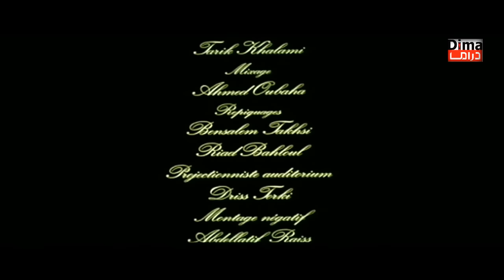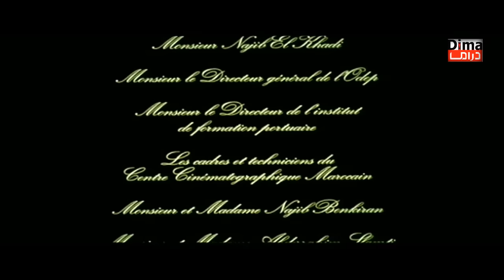Film Nar lahob HD فيلم مغربي نار لحب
فيلم مغربي